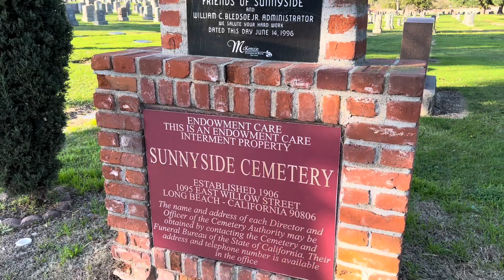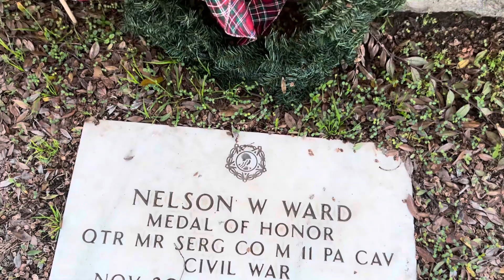Medal Of Honor Recipient,And Civil War Cemetery🎖️🇺🇸 Long Beach CA 2024